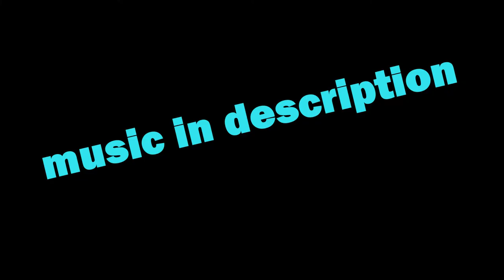space trip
floating face in the middle of space